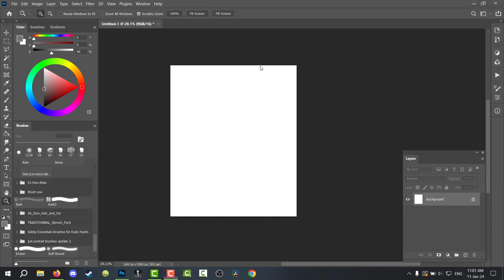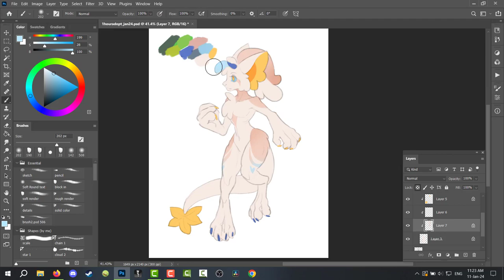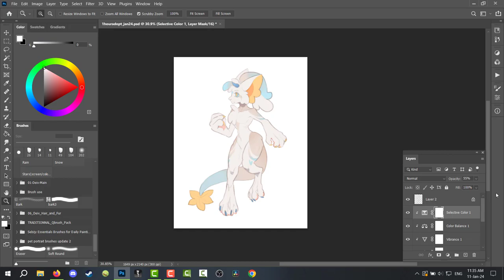Character Design in 40 minutes ✧ SPEEDPAINT ✧ Photoshop CC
• Steve Air

ˋˏ .·:·.⟐.·:·. ˎˊ

ˋˏ .·:·.⟐.·:·. ˎˊ

*Tools Used*
Adobe Photoshop

*Time taken*
40m

ˋˏ .·:·.⟐.·:·. ˎˊ

*Music Credits*
tv room - Say It Back